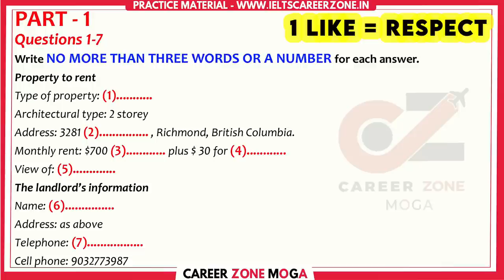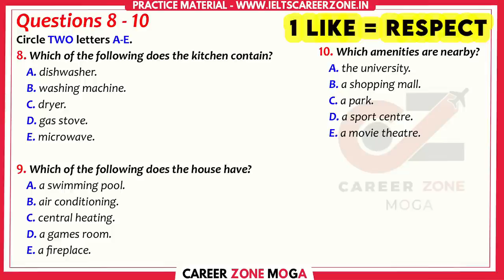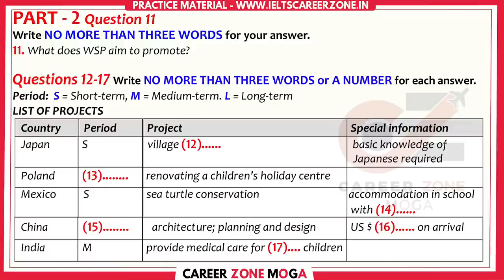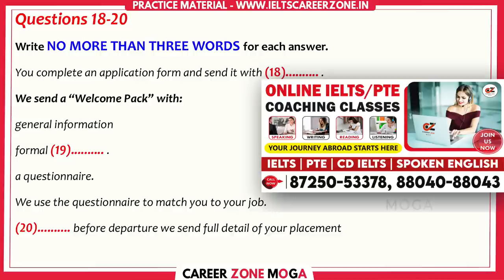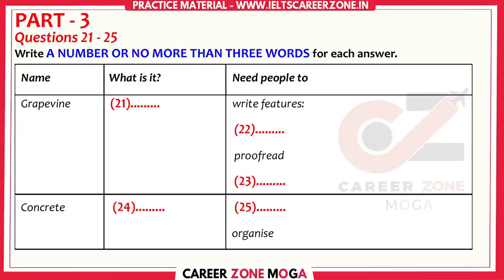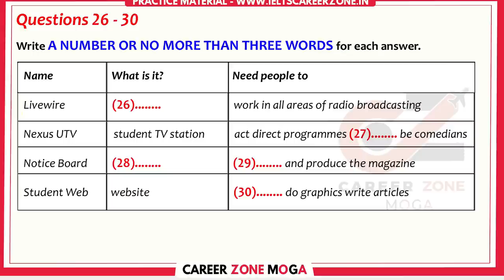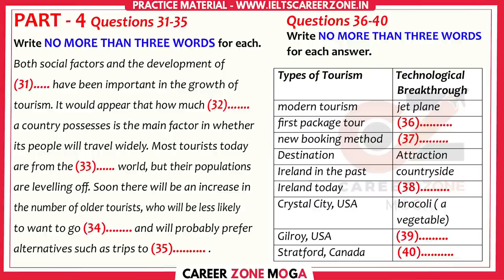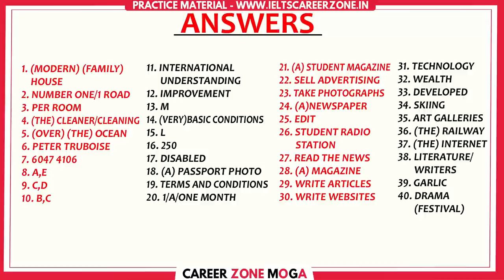IELTS LISTENING PRACTICE TEST 2023 WITH ANSWER | 16.04.2023